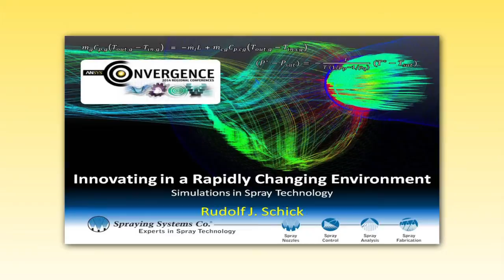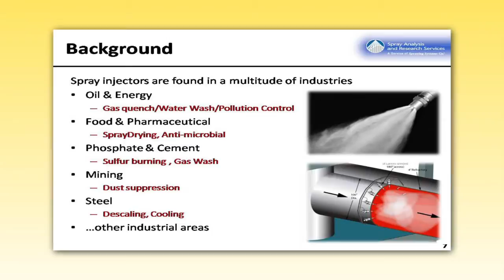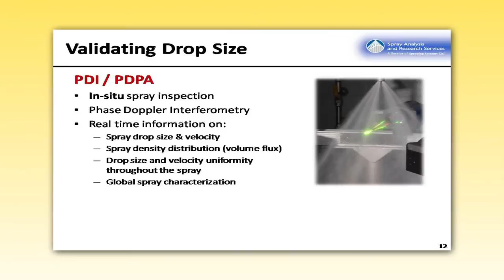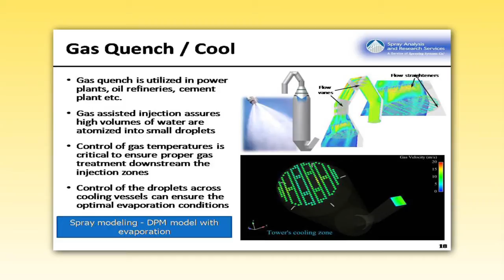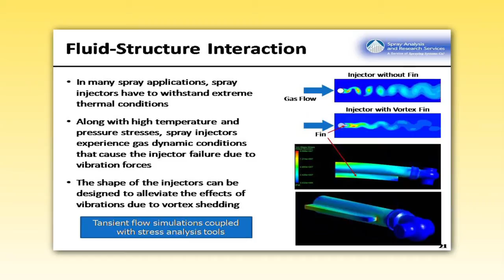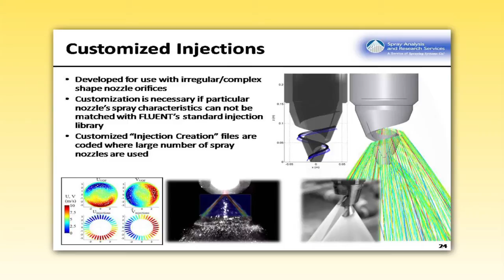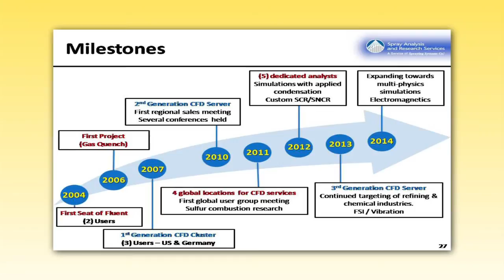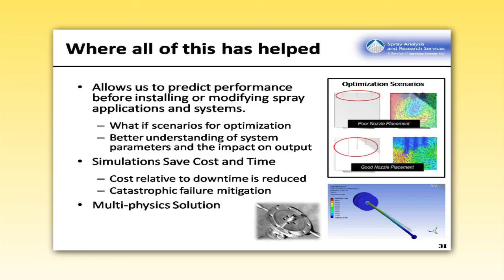ANSYS and Spraying Systems: Innovating in a Rapidly Changing Environment with Simulation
Rudolf Schick, vice president at Spraying Systems Co.was the keynote speaker at the ANSYS 2014 Chicago Convergence Conference. He highlighted how Spraying Systems employs ANSYS simulation software to serve customers' needs by providing high-quality products tailored to produce highly effective solutions. State-of-the-art engineering solutions, including computational fluid dynamics (CFD), structural analysis and fluid-structure interaction (FSI) give Spraying Systems' engineers tools to quickly and more efficiently design, enhance and develop products, and deliver services.

Also see the ANSYS Advantage article Extending the Bounds of Customer Service